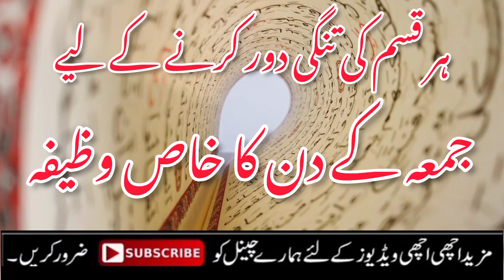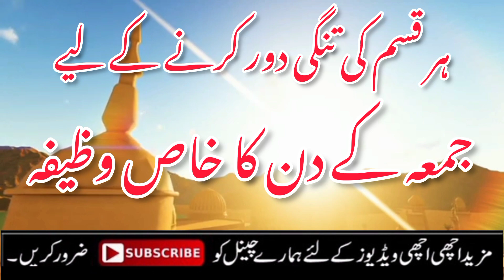jumme ke din ka khas wazifa har kisam ki tangi dur hone ke liye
Allah Hu ka khas wazifa